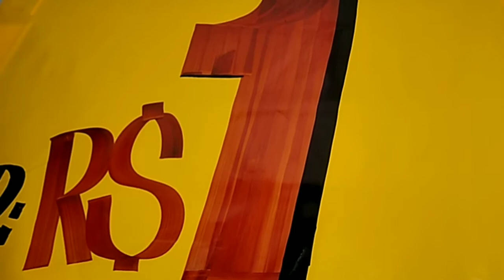Produzindo Faixas. Desenvolndo habilidades com as duas mãos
Produzindo faixas no polietileno